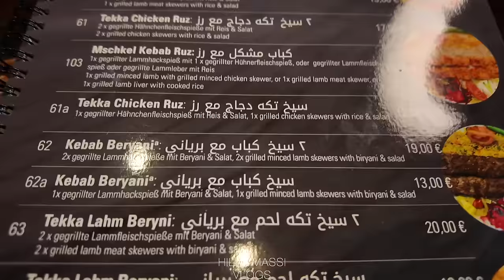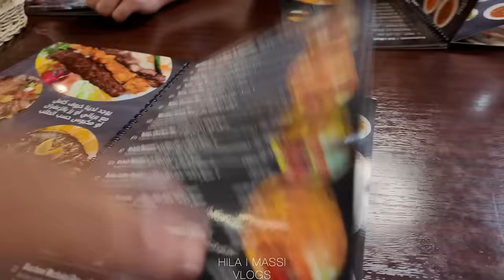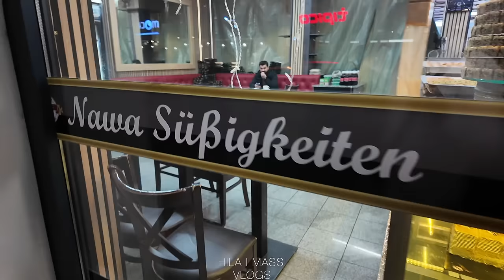An Unforgettable Day With Maiwand I Hila & Massi Vlogs I Vlog 33 I یک روز جالب همرای میوند جان